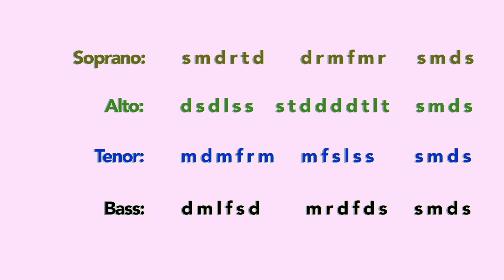Come Thou Almighty King || SSS #6 || All Parts Acapella || Solfa Notation || ItunuMusic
Sacred Songs and Solos,
Sacred Songs and Solos #6,
All Parts Acapella,
Solfa Notation,
ItunuMusic,
Hymns,
Hymnal